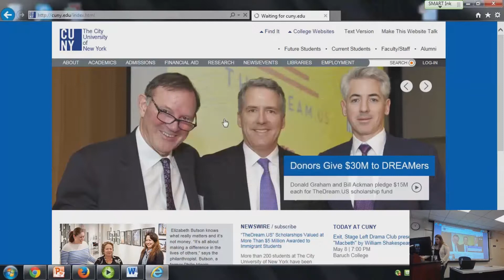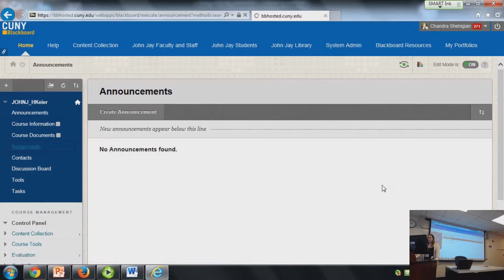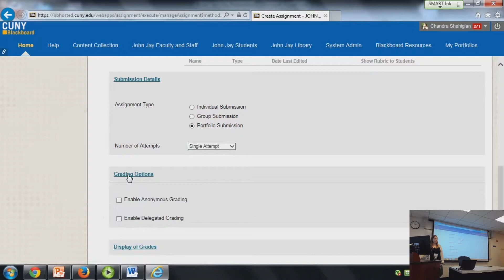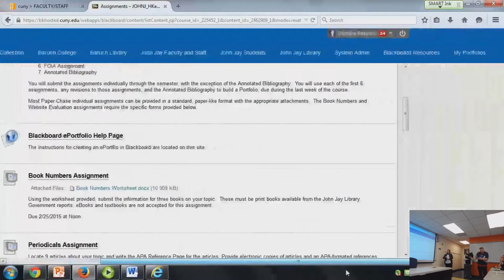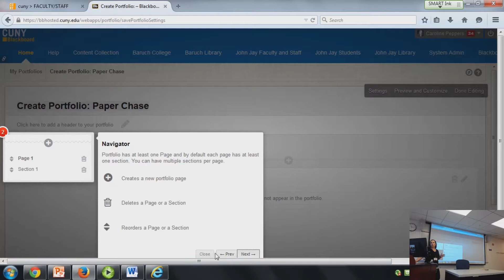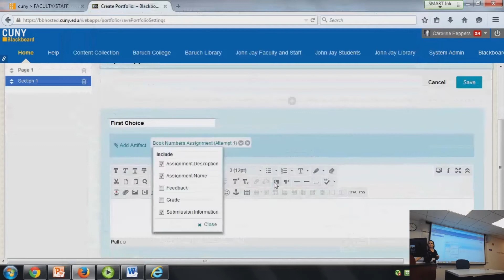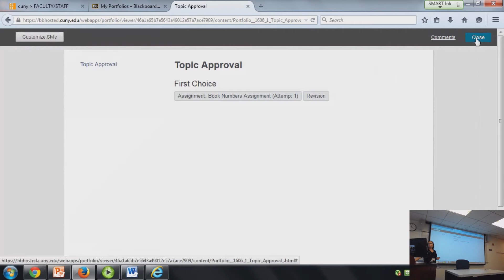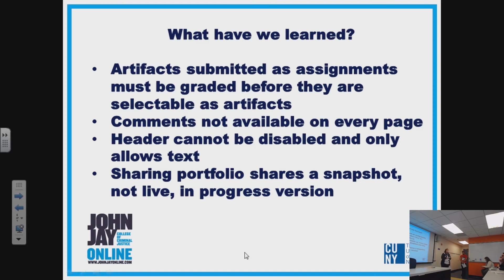Blackboard e‐Portfolio Transitioning Existing